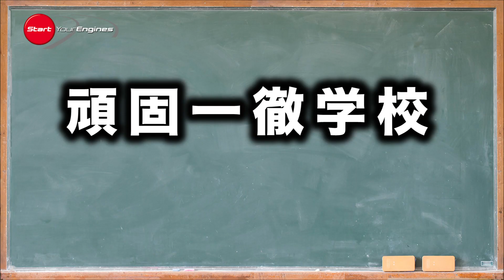頑固一徹学校 5/22 金曜日21時『エンジン入門編』【SYE LIVE告知】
毎週金曜日にライブ配信でお送りしている『頑固一徹学校』。5月22日金曜日21時に開講します。
今回のテーマは『エンジン入門編です。

頑固一徹学校 第一回

頑固一徹学校 第二回

頑固一徹学校 第三回

頑固一徹学校 第四回

頑固一徹学校 第五回

頑固一徹学校　第六回